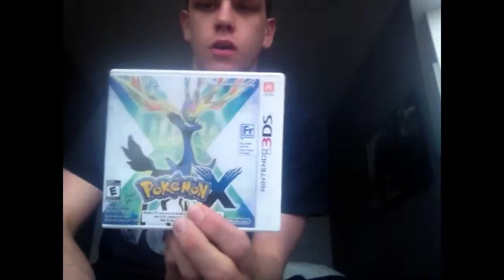Haydogamg zelda game play part 1